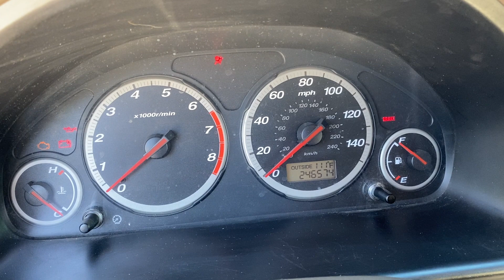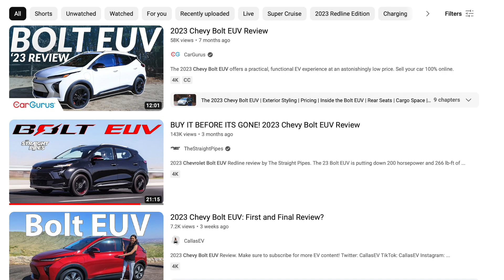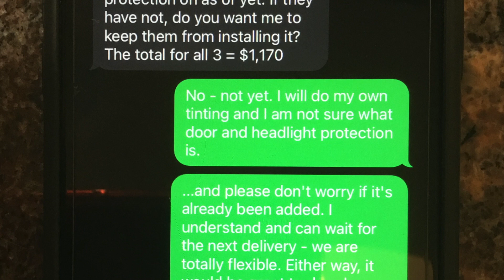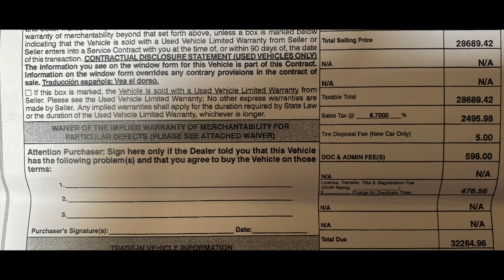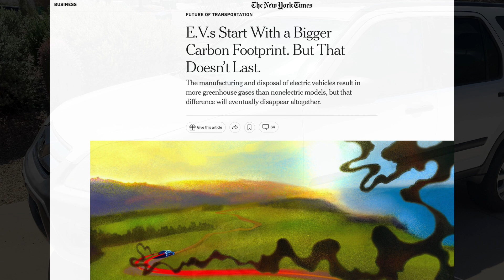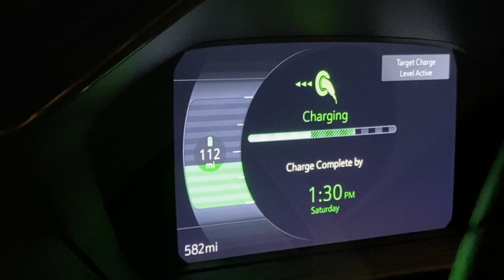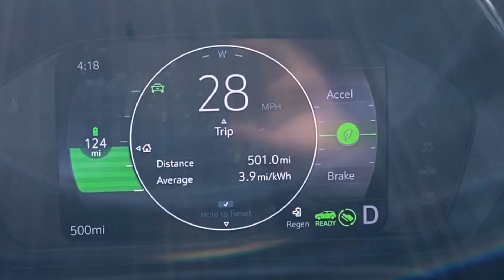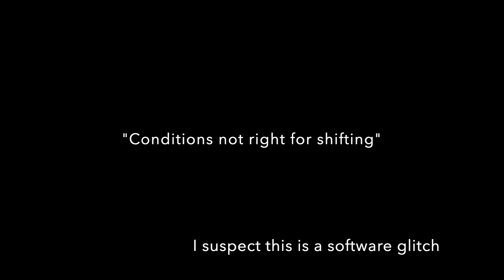2023 Chevy Bolt - 500-Mile Review in Tucson Arizona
This video summarizes why we selected the Chevy Bolt over a Honda CRV or Tesla Model Y; what the experience was like purchasing through a local dealer here in Tucson; what additional items were purchased for the vehicle; charging using the slowest (Level-I) charger on a 110 AC outlet; and our impressions after the first 500 miles- both good and bad.

I'm practical and very careful about large purchases so the details I share here may not be what you'll see in other reviews, but are what I would hope someone would share with me an advance of making a purchase like this.

If you are local to Tucson, the sales person we worked with at Watson Chevrolet is Mike Dews (Dews with an "s") so I apologize for the mispronunciation in the video. He communicates well and is a no-nonsense guy if you know what you want and would like to make a quick purchase, but you will need to make a $1K "non-refundable" deposit.

Using the following links supports this channel - thanks!

These are the floor mats summarized in the video:
3D MAXpider Custom Fit Kagu Floor Mat